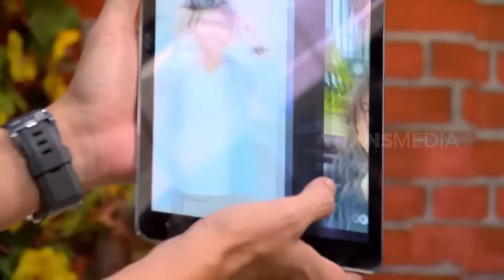[FULL] MOBIL SASKIA CHADWIC DIBAWA KABUR MARCELL DARWIN? | LAPOR PAK! (14/09/23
LAPOR PAK!